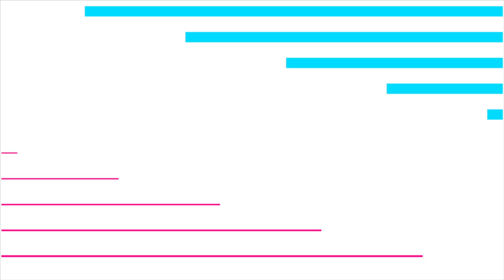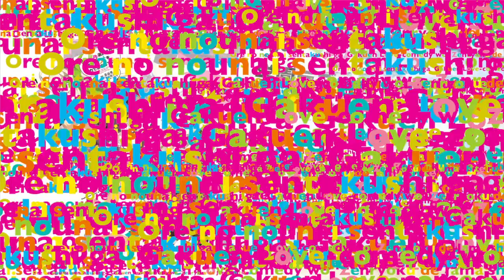「俺の脳内選択肢が、学園ラブコメを全力で邪魔している」先行PV第2弾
■スニーカー文庫の大ヒット学園ラブコメが、10月9日（水）より、サンテレビ、チバテレ、TOKYO MXほかにて放送開始予定!!
今年25周年を迎えたライトノベルレーベル、スニーカー文庫。
1月クールには超話題作「問題児たちが異世界から来るそうですよ?」（竜ノ湖太郎著／­天之有イラスト）のTVアニメ化も大きな話題を振りまいた同レーベルから、
今度は春日­部タケル著／ユキヲイラストによる残念系学園ラブコメ『俺の脳内選択肢が、学園ラブコ­メを全力で邪魔している』が10月9日（水）よりTVアニメ放送開始予定!!

■スタッフ
原作：春日部タケル（角川スニーカー文庫刊）
監督：稲垣隆行
シリーズ構成：金杉弘子
キャラクター原案：ユキヲ
キャラクターデザイン・総作画監督：齊田博之

OPテーマ：アフィリア・サーガ「Ｓ・Ｍ・Ｌ☆」
EDテーマ：TWO-FORMULA「太陽と月のCROSS」

アニメーション制作：ディオメディア
製作：のうコメ製作委員会

■キャスト
甘草奏：豊永利行
ショコラ：佐土原かおり
雪平ふらの：近藤唯
遊王子謳歌：辻あゆみ
柔風小凪：味里
箱庭ゆらぎ：大空直美
黒白院清羅：五十嵐裕美
麗華堂絢女：松嵜麗
道楽宴：矢島晶子
ナレーション：中田譲治